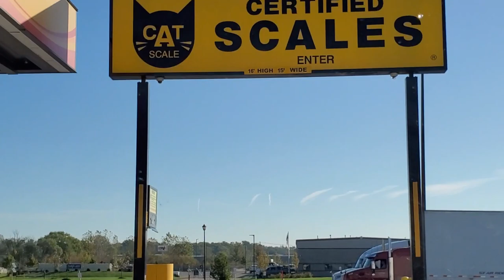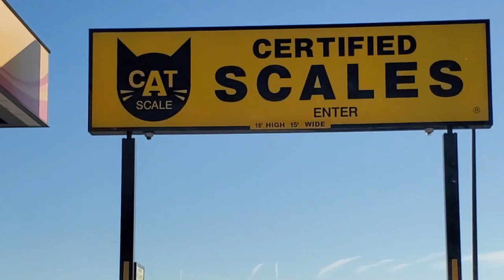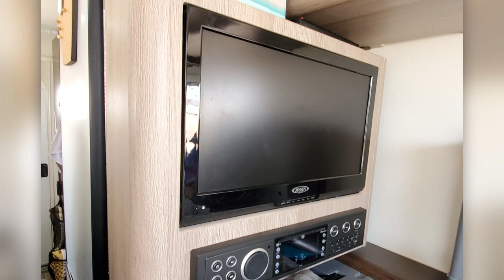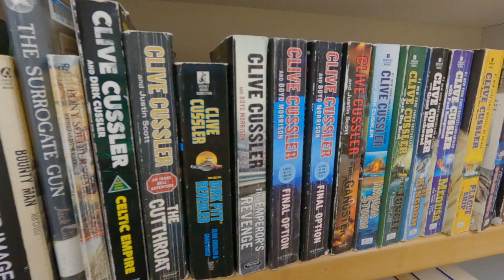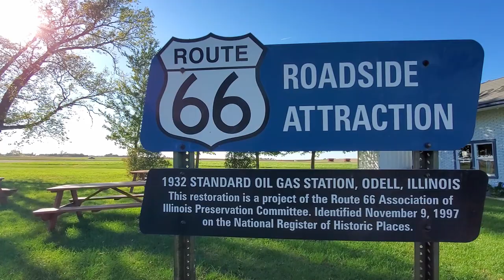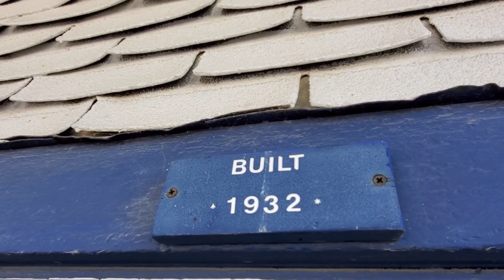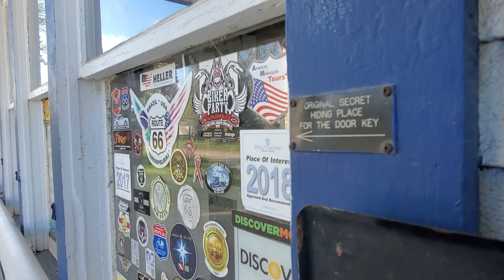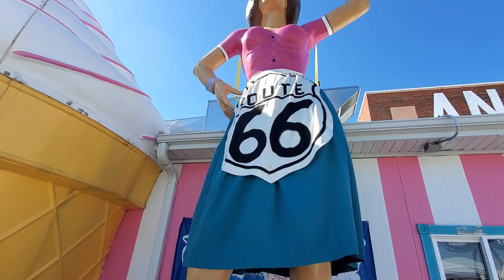Time to Weigh the Truck Camper. 8 Top Tips for Keeping Your Weight Down for Full Time RV Life.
We face the dreaded CAT Scale to see just how overweight we are. We did not beat the scale, but we reduced our weight by over 300 pounds with smart choices. Get our 8 top tips for keeping your camper weight down while traveling full time. To see everything we packed and how we manage a minimalist wardrobe, check out this video Packing for Year Two of Full Time Truck Camper Life : What Minimalists Bring for Life on the Road.

Consider joining a community like Escapees RV Park so you can have access to many resources you can borrow. The pictured resources are at the SKP Saguaro park in Benson, Arizona.

Then we load up the camper, air up the tires and airbags, get groceries and hit the road for our first stops along Route 66 in Illinois. We find the Mother Road and a Memory Lane, an original Standard Oil Gas Station from 1932 and a quirky Presidential Elephant in the small towns along the way. Let’s go!

Welcome to Outer Limits Open Road. We are Bill and Kelli. We downsized from a big house to a 470 square foot condo. Not satisfied, we jettisoned even more stuff and took off in a 100 square foot tiny truck camper named Lucidity Base. We’re off to see the country in our RV, one quirky roadside attraction at a time. There will be treats.

For more on daily RV life, tips and organizing your camper, including a TOUR of our Cirrus 800 Truck Camper, check out our Daily RV Life playlist